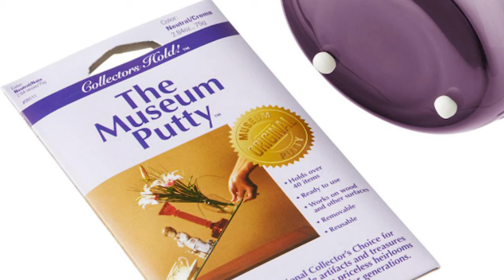The 10 Types of Cat Hazards in Your Home | The Cat Butler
Today I am going to mention 10 types of cat hazards in your home to watch out for!

When you look around the house, you may think that everything looks perfectly safe.
But cats are like toddlers. Cats can ingest poisonous things or even bite wires.
Learn what you can do to keep your cats safe!

► My Modern Cat Store

► Similar Videos that May Interest You

○ Regular Cord Protector (Fits Appliance Cables)
○ Mini Cord Protector (Fits Phone Charging Cables)
○ Cord Cleats
○ Puracy Multi-Surface Cleaner

► Ragdoll Cat Breeder

The channel is all about providing cat pampering entertainment, fine dining for cats, or guides to becoming the best cat owner!

► The Stars

○ Teemo - Boy Cream Bicolor Ragdoll Cat
○  Arya - Girl Cream Bicolor Ragdoll Cat

► Chapters

0:00 - Intro
0:34 - Prescription Drugs
1:14 - Human Foods
2:01 - Cords
3:16 - House Plants
4:44 - Foreign Body Obstruction
5:58 - Household Chemicals
7:07 - High Places
7:36 - Unsecured Furniture
8:31 - Hot Objects
9:31 - Bags

It would really help the channel out!